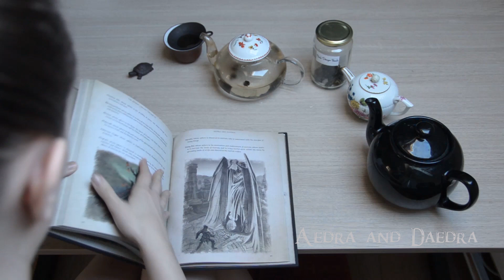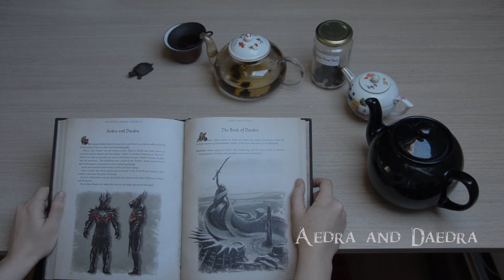Skyrim audiobook - Aedra and Daedra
Explore the wondrous world of Skyrim with a distinct cup of coffee and condensed milk, while reading along the beautiful Skyrim Library trilogy containing one book for all History related writings, one for all Man, Mer and Beasts and one for all things Arcane.
This time, we're continuing in Book Three: The Arcane. Dedicated ti the almighty Aedra and Daedra, perhaps some light can be shed upon their differences?
Equally dark, but all the more delicious, Black Dragon Pearls unfurl their luscious flavours as wel learn more of these ebony immortals. Will we be able to unfurl these powerful beings as well?